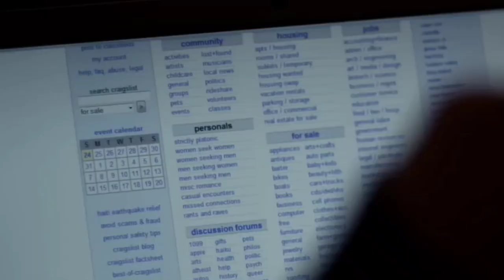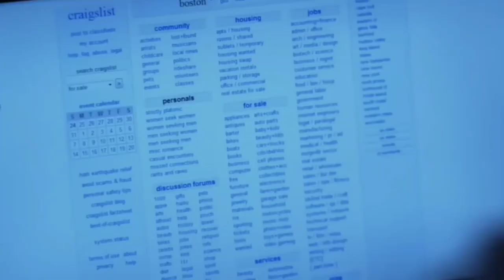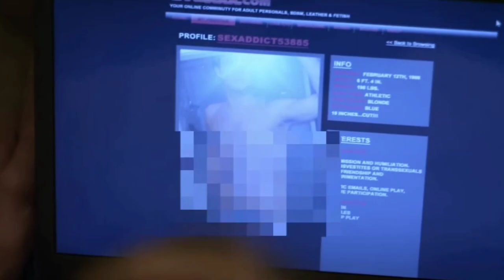Welcome to Eden (2023) Netflix movie Review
Film Credits
Spanish Bienvenidos a Edén

Genre :-
Drama
Thriller
Created by :-
Joaquín Górriz
Guillermo López
Directed by :-
Daniel Benmayor
Menna Fité
Starring :-
Amaia Aberasturi
Tomy Aguilera
Diego Garisa
Berta Castañé
Albert Baró
Lola Rodríguez
Guillermo Pfening
Blanca Romero
Begoña Vargas
Sergio Momo
Ana Mena
Berta Vázquez
Irene Dev
Álex Pastrana
Joan Pedrola
Claudia Trujillo
Carlos Soroa
Jonathan Alonso
Dariam Coco
Amaia Salamanca
Belinda
Mario de la Rosa
Ana Wagener
Nona Sobo
Lucía Guerrero
Max Sampietro
Anna Alarcón
Carlos Torres
Country of origin Spain
Production
Running time 40-45 minutes
Production company Brutal Media
Original release
Network Netflix

Namaste dosto aur assalamualaikum. Aaj hum lekar aaye hai ek zabardast khabar - 2023 mein release hone wali Eden  Netflix movie ki. Is video mein hum aapko is movie ke bare mein sab kuch bataayenge, aur saath hi iski Hindi-Urdu mein samiksha bhi karenge.

Movie Eden ke plot ke bare mein baat karte hai. Is movie ki kahani 22nd century mein shuru hoti hai, jab duniya ki prakriti ke khatre ne logon ko ek naya ghar dhoondne par majboor kiya. Aur woh ghar hai - Eden.

Eden ek advanced virtual reality duniya hai, jahan prakriti ke saath interact kiya ja sakta hai. Is virtual paradise mein log paani ki tarah behne wali nadiyon ko dekh sakte hai, pedon aur poudhon ki khushbu mehsoos kar sakte hai aur asal jeevan se bilkul mukti pa sakte hai. Is paradise mein jeene wale logon ki rozmarra ki zindagi aur unke samasyaon ki kahani hai Eden ke plot mein.

Is movie ki direction ki hai Samir Khan ne aur iska pramukh abhineta Jamie Choudhary hai. Iski kahani ne pohochayenge humein anokhe duniya mein jahan adhurey armaano ka khoya pyaar uplabdh hai. Ekinsafulle nadiya ke alawa Eden ke andar kuch anokhe rahasye bhi chupe huye hai, jinhe uncover karna Eden ke haar dialogue se jude hai.

Eden movie mein dikhaye jayenge fantastik aur futuristic visuals, jinhe dekhkar audience ko hoga ek naya experience. Music aur cinematography ki jadui combination se, yeh movie hume lejayegi ek anokhe safar par, jahan pyaar, rishtey aur umeedein ek dusre se milegi.

Toh yeh thi Eden  Netflix movie ki jankari aur hindi-urdu mein samiksha. Humare saath rahein aur dekhte rahiye, aur aise hi naye movies aur shows ke baare mein jankari paate rahiye. Shukriya!